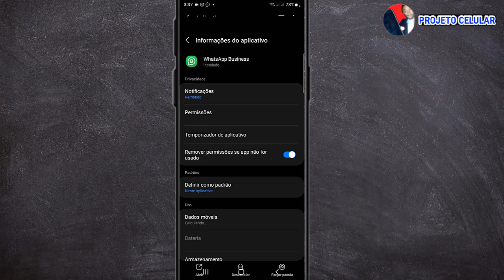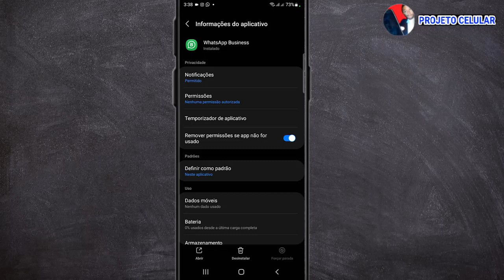whatsapp busines parou de funcionar 2025